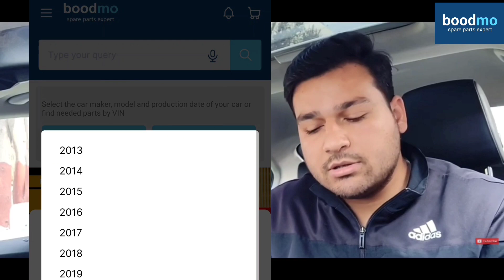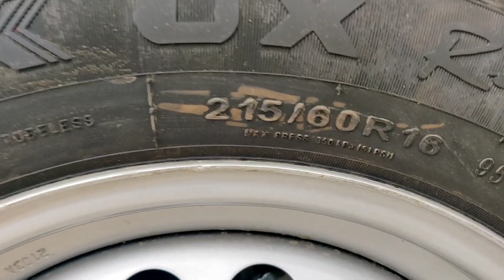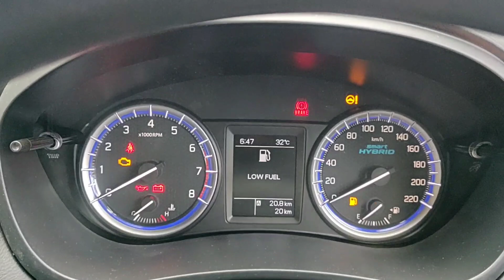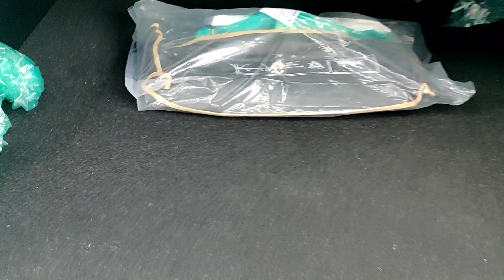Maruti S Cross Sigma Base Model 2021 Review Interior Exterior Features On Road Price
About this video-  Dosto aaj ki es video mai mene aapko dikhayi hai 2021 Maruti S Cross Sigma Base Model or sare features aapko btaye hai Interior Exterior ke, S Cross ek crossover segment ki car hai or 10 lakh ke budget mai ek kaafi practical car hai.